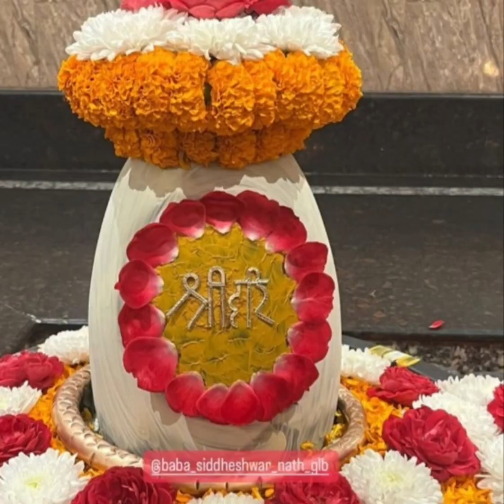కార్తీక పురాణం 2వ అధ్యాయము ఆలకిద్దామండీ| kaarthika puraanam DAY -2 in telugu...